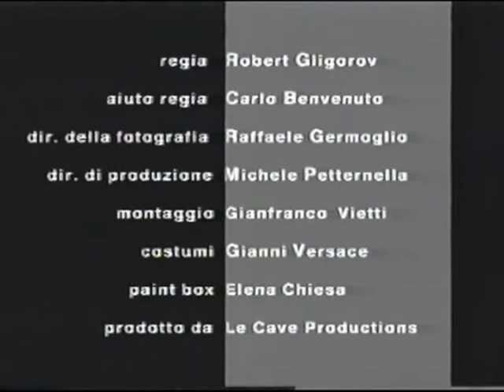Georgy Porgy 3D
Georgy Porgy (Remix Incognito)
ARTIST - 3D (Joyce Elaine Yuille, Antonello (Janatoman) Aguzzi, Andrea (Yes-I) Boccardi
ALBUM - Deep Inside  Tri-Star/Sony Records 1996.
WRITERS- David Paich